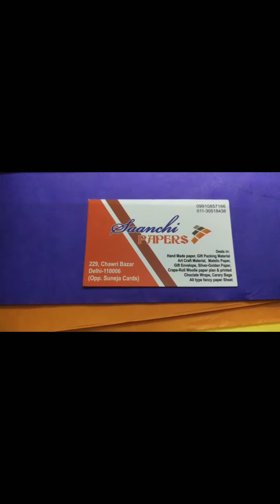WHAT ARE KITE PAPERS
IN THIS VIDEO VIEWERS WILL GET TO KNOW ABOUT DIFFERENT TYPES OF KITE PAPERS AVAILABE IN THE MARKET. SHOPS FOR VARIOUS KITE PAPERS.- 1:- JAIN TOPI WAALE (Phool waali gali, chowk ,haaji patang waale k bagal, 1st floor, 2nd shop, phool waali gali, chowk) Khatima and Ajanta all colour available. 2:- BABU LAL ( mohnipurva, chowk, near ghanta ghar, Lucknow) Khatima and Ajanta all colour available. 3:- SARWAN KITE PAPER SHOP (ahiyaganj Lucknow) ajanta paper all colour available. 4:- KITE PAPER SHOP (near hazrat abbasi masjid, imambara, chicken, Lucknow).khatima and ajanta most colour available. 5:- DELHI SHOP (SANCHI PAPERS) Chawri bazaar ( German paper - courier service available)MOB- , 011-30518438 FOR ANY QUERIES CONTACT ON. whatsapp - . Instagram - royalahir9945.